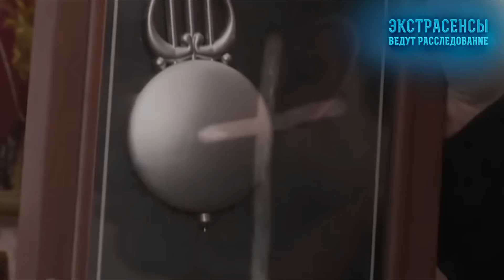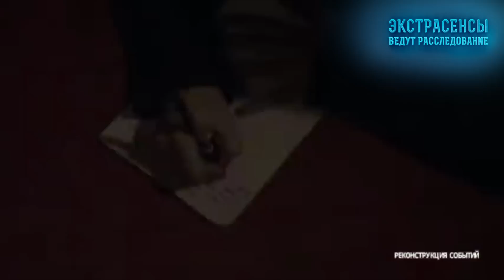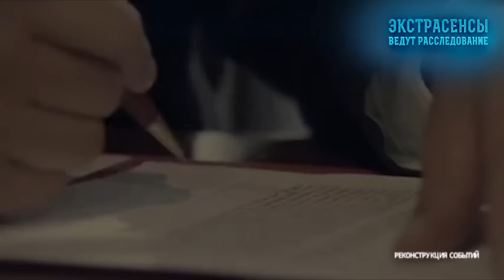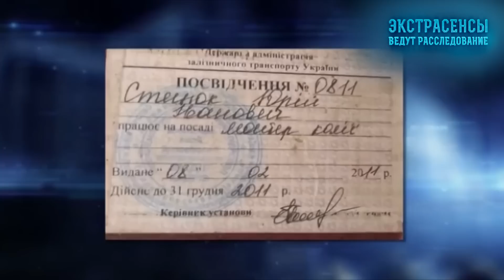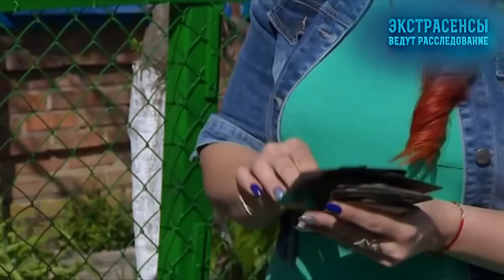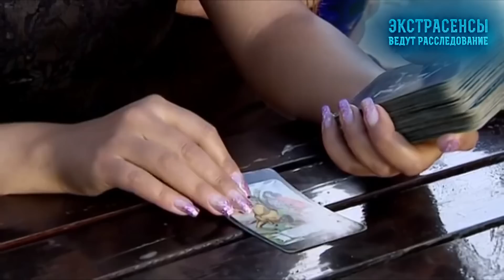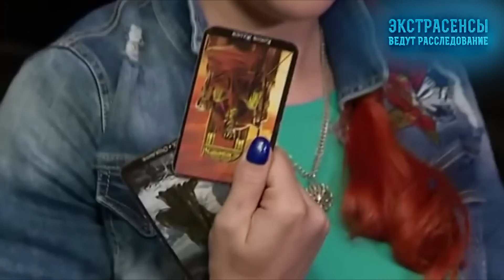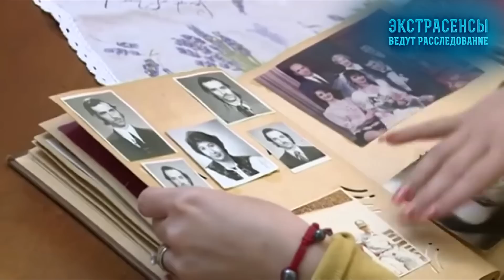Загадочные символы и одержимость: расследования Ольги Стогнушенко – Экстрасенсы ведут расследование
Смотрите онлайн подборку самых сложных расследований таролога Ольги Стогнушенко в проекте Экстрасенсы ведут расследование.

За помощью ясновидящих обратились Сергей и Тамара – темная сущность охотится на всех мужчин рода и угрожает их семье. В проекте Экстрасенсы ведут расследование на русском родолог Ольга Стогнушенко раскроет семейные тайны, от которых мороз по коже. Также экстрасенс расследует преступление, которое держит в страхе все село, и заставит свидетелей рассказать правду о случившемся. Не пропустите самое интересное – смотрите подборку мистических расследований Ольги Стогнушенко в проекте Экстрасенсы ведут расследование на русском языке.